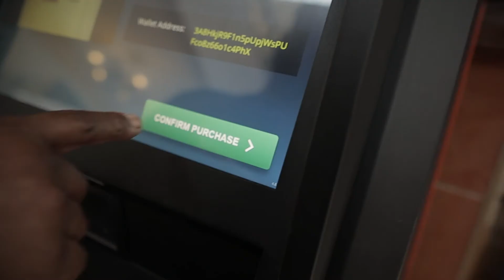Why you SHOULD be using Bitcoin ATMs!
Here is the main reason why you should be using Bitcoin ATMs.

There is no easier way to buy or sell bitcoin for cash than to use one of the bitcoin ATM machines. ChainBytes Bitcoin ATMs offer unmatched user experience because they are built with the end customer in mind.

If you can use your phone, you can use our Bitcoin ATM. It's that simple! Our Bitcoin ATMs are easy to own, easy to operate, and most importantly, easy to use. Your customers will love the experience our machines are providing. And on the back end, no programming or servers setup knowledge is needed to operate one of our Bitcoin ATMs; that's why ChainBytes is a leading Bitcoin ATM manufacturer and number one choice of Bitcoin ATM Enterprise operators.